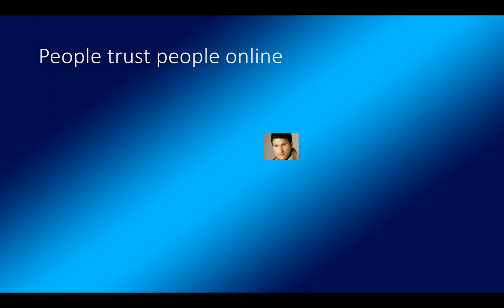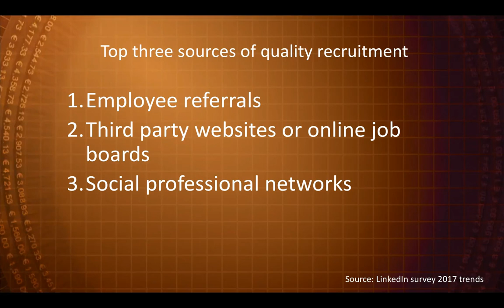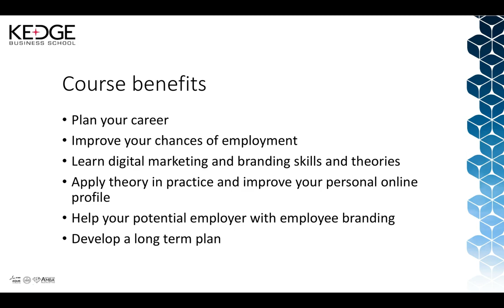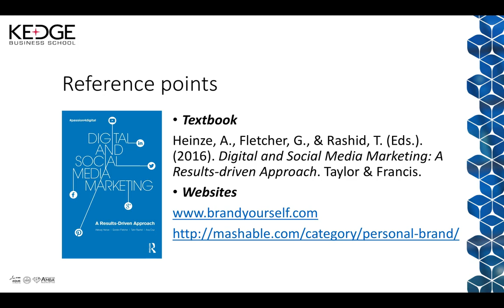Personal Branding Online course overview